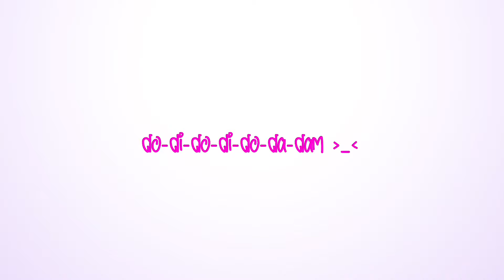oops now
im back with another animation :P